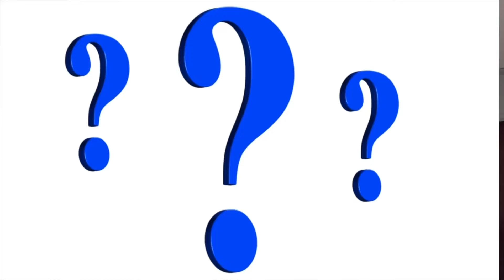Nepal to Malta study visa guide: Intake | Ielts | Gap | Costs | Income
Is Malta good study destination for Nepali in 2024? Study in Malta in 2024 from Nepal : today video will answer all the following questions…What are the intakes for Malta? Ielts requirements for Malta study? Gap accepted in Malta or not? Top universities lists? University fees in Malta? Part time job in Malta? How many hour student can work in Malta?
How much money student can earn in Malta? Post study visa option in Malta? PR in Malta? Watch complete video to find answer for all these questions.

Follow  @Sujan CHAULAGAIN  to know more about abroad study from Nepal.